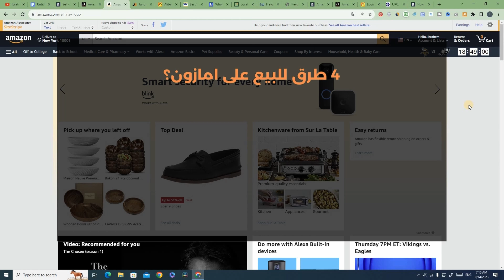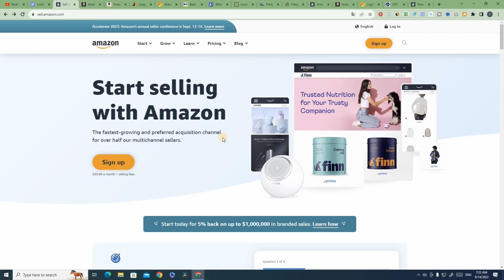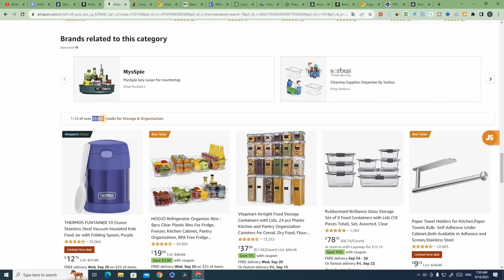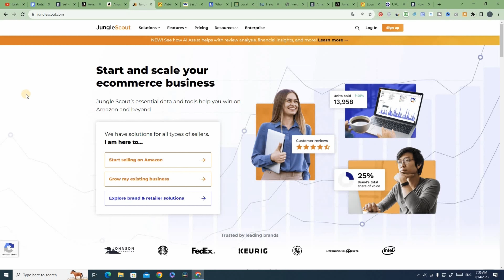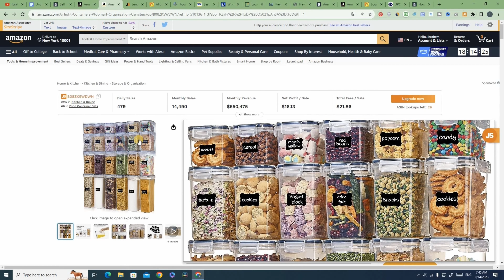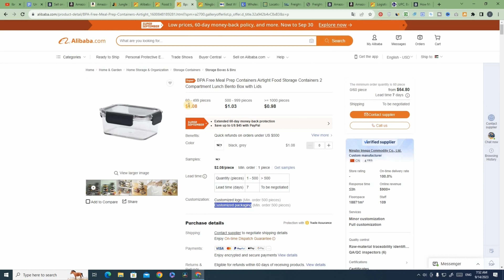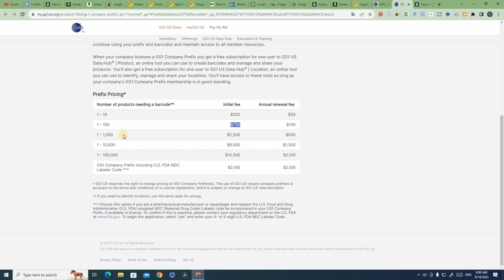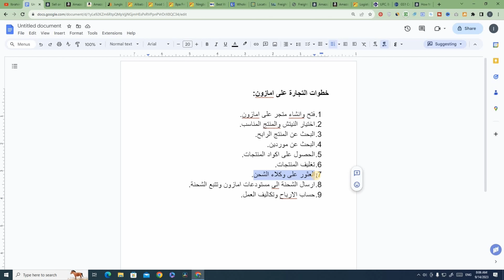شرح طرق البيع على امازون اف بي اي بالتفصيل Sell on Amazon FBA & FBM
هذا الفيديو سيكون شرح كامل لتعلم البيع على امازون ولكي تبدأ مشروع الأول بالتجارة على امازون خطوة بخطوة.

يعد موقع امازون المنصة الأولى عالميا لبيع المنتجات على الأنترنت, يتيح لك موقع امازون امكانية فتح متجر خاص بك والبدأ بعرض منتجاتك وتحقيق عمليات بيع دائمه, عدد المتسوقين الشهريين على امازون يتخطى المئة مليون متسوق بحيث يمكنك استغلال هذا الجمهور الواسع والكبير للحصول على اعلى المبيعات داخل متجرك على امازون.

عند البيع على امازون ستقوم الشركة بتخزين منتجاتك وتلبية طلبات العملاء وتقدم خدمة عملاء عالية الجودة من خلال الامازون اف بي اي او يمكنك تلبية طلبات العملاء من جهتك وتحمل مسؤوليه التخزين والتوصيل ويسمى امازون اف بي ام  كل ذالك يتم فقط من خلال انشاء حساب بائع على امازون يتوافق مع ارشاداتهم وسياساتهم.

تكاليف ورسوم البيع على امازون:

خدمات امازون اللوجستية:

محتويات الشرح:

00:30 شرح طرق البيع على امازون
2:14 تكلفة انشاء متجر على امازون
2:40 طريقة انشاء متجر على امازون
4:17 اختيار النيتش (المجال) المناسب لبدء العمل
7:35 اختيار المنتج الرابح
11:00 البحث عن موردين جملة
12:17 انواع الموردين على الانترنت
14:35 اختيار المورد المناسب
18:43 الحصول على اكواد المنتجات (UPC)
20:15 تكلفة اكواد المنتجات
22:11 تغليف المنتجات وشروطها على امازون
25:5 العثور على وكلاء شحن
32:13 طرق شحن المنتجات على مستودعات امازون
35:20 ارسال الشحنة الى مستودعات امازون
38:32 حساب الأرباح وتكاليف العمل
39:50 رسوم البيع على امازون